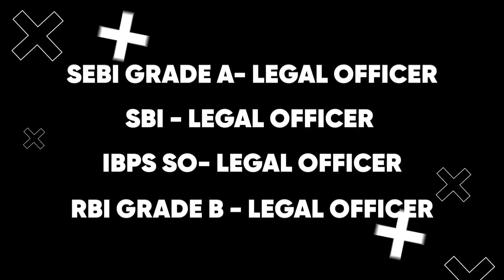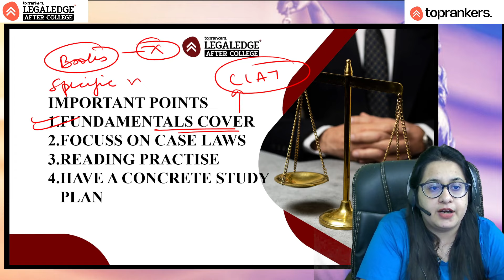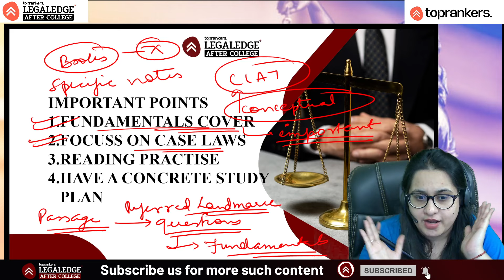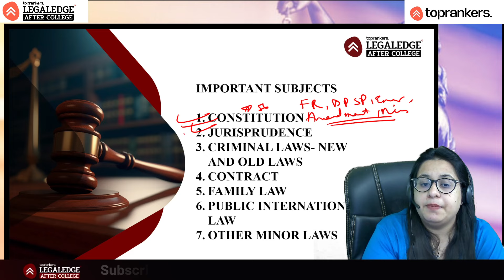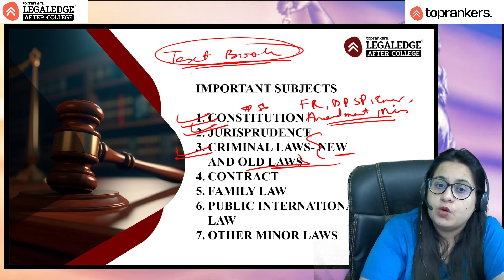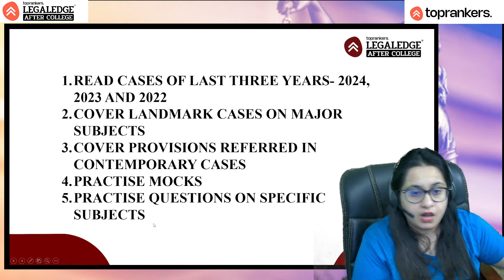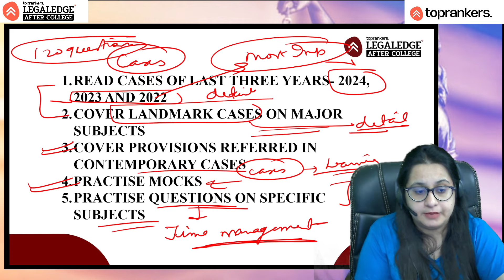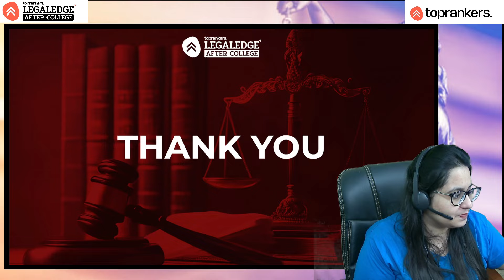CLAT PG 2025: How to Start Preparing Now 🎯 | Strategy & Syllabus Guide 📚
Are you aiming for CLAT PG 2025? 🎯 Now is the perfect time to kickstart your preparation! In this video, we provide you with a comprehensive strategy and a detailed syllabus guide to help you get started on the right path.

🎯Effective Preparation Strategy: Step-by-step guidance on how to plan your study schedule, manage time, and cover all essential topics.
🎯Syllabus Breakdown: A detailed overview of the CLAT PG 2025 syllabus, including the key areas you need to focus on.
🎯Study Resources: Recommendations on the best books, online resources, and practice materials to enhance your preparation.
🎯Tips & Tricks: Expert advice on how to approach the exam, tackle challenging questions, and boost your confidence.

Whether you're just starting out or looking to refine your preparation, this video is designed to help you build a solid foundation for CLAT PG 2025. 📚✨